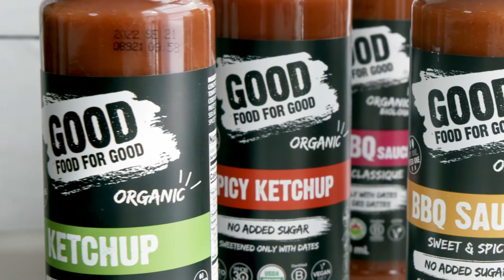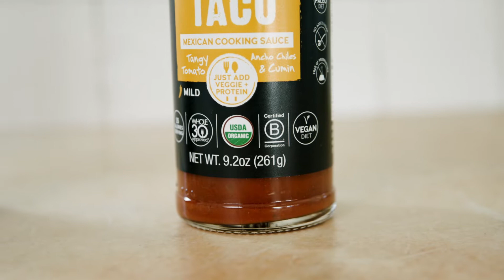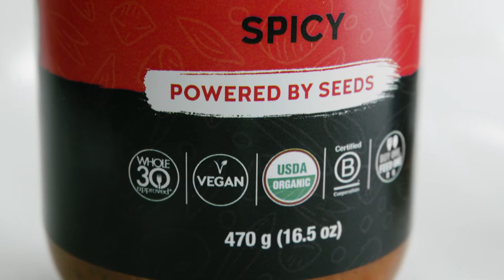Good Food For Good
Good Food For Good is a Toronto based organic food company committed to making it easy for you to eat healthy and help someone in need at the same time. Our food is hand-made using organic ingredients and is free from allergens, refined sugar and preservatives.

We are also a social enterprise and a Certified B Corporation. With every purchase of our products, we donate money to feed someone in need. Our offering includes ketchups, BBQ sauces, fresh cooking sauces and turmeric teas. Our products are sold across Canada and the U.S. under the brand names Good Food For Good and Turmeric Teas.